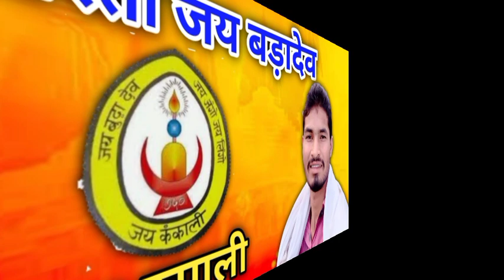Aarti Jay badadev आरती जय बड़ादेव Rupali kusumkar gondwana song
male Singer-
female singer- Rupali kusumkar
lirics- Rupali kusumkar
Artist-
Aditer-D.S. parte
Publicer-sangeet premi dsp
Banner creater-chotu parte
permission by uploaded video-

Not- यह गीत केवल प्रचार प्रसार की दृष्टि से डाला गया है

दोस्तों आपको गाना कैसा लगा कमेंट करके जरूर बताइएगा और इसी तरह की पारंपरिक गाने सुनने के लिए हमारे इस चैनल को सब्सक्राइब करें और साथ में बैल आइकन को जरूर प्रेस करें।

 इस चैनल से गानों का आनंद उठाने के लिए नीचे दी गई लिंक पर क्लिक कर सकते हैं